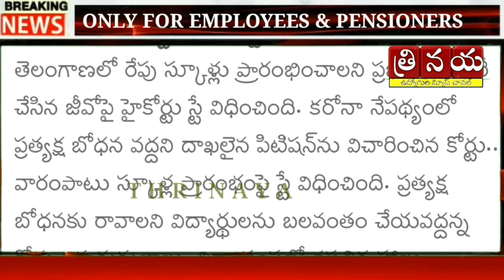పాఠశాలలు ప్రారంభించవద్దు. తెలంగాణ సర్కార్ కు బిగ్ షాక్ ఇచ్చిన హైకోర్టు || Big Shock on Reopening...